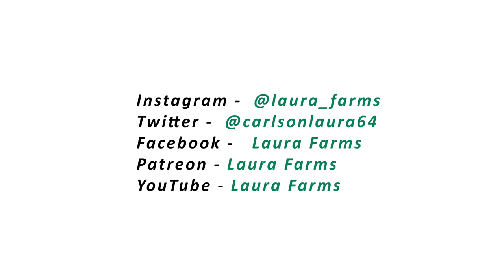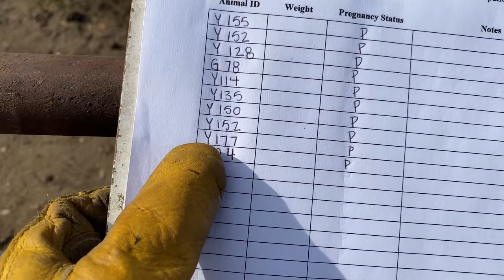Laura has Cows!!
I am usually in a big piece of equipment, it's nice to work with the animals a bit! I love my fluffy, sweet cows. Shoot me some questions that I can answer! Any suggestions? Little bit of lightheartedness for all the craziness in the world right now. Enjoy! Relax! Thoughts on the most recent videos? What do you want to see more or less of this winter?

Buy some Laura Farms shirts here!

Grant and I are registered here!! (The wedding is December 19, 2020)

Grant- (Laura's Fiancè)
Snapchat- the-grantwilson (add him for great stories)